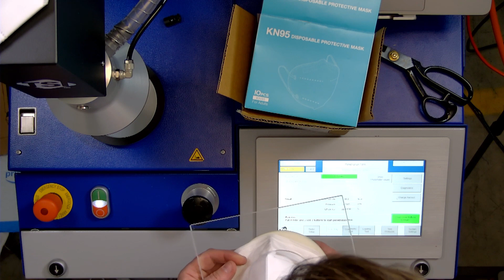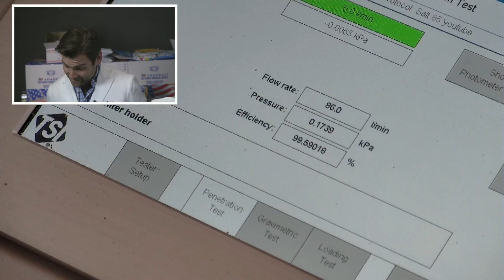A Broken Record - KN95 Disposible Protective Mask Review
KN95 Disposible Protective Mask manufactured in China by Zhejiang LEO Medical Equipment Co

Send us your masks to test!
Lloyd Armbrust
13501 Immanuel Rd